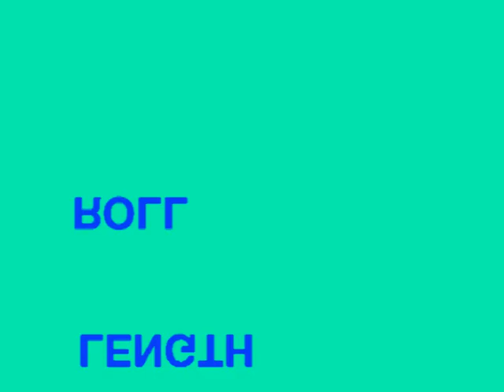WINNING at the claw machine at Walmart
took a trip to the walmart to play the claw game to see what i could win :)